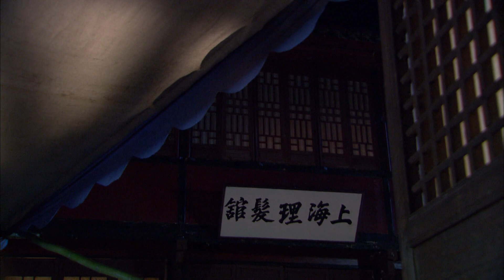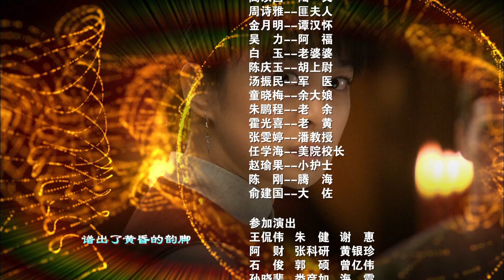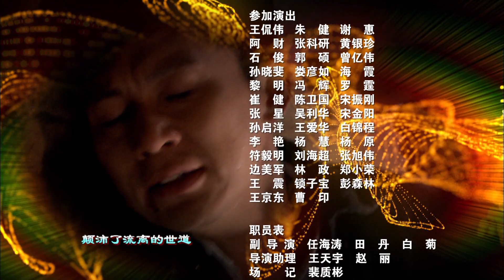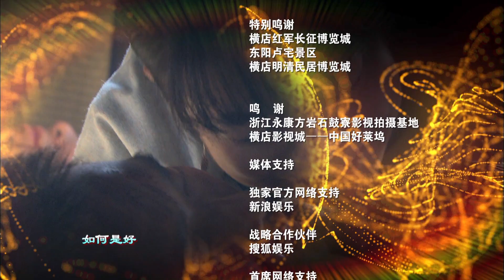【戰爭電視劇】 戰火新生 10 |富家女在硝煙中成長,在戰火中虐戀